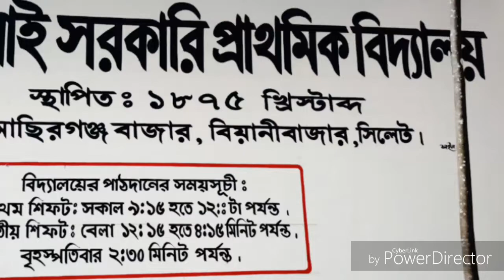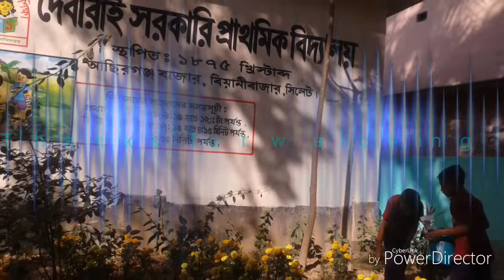গ্রীন স্কুল ক্লিন ক্যাম্পাস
দেবারাই সরকারি প্রাথমিক বিদ্যালয়ে পরিচ্ছন্ন পরিবেশে পাঠ দান করা হয়। শিক্ষক-শিক্ষার্থী মিলেই ক্যাম্পাসকে পরিচ্ছন্ন রাখেন।